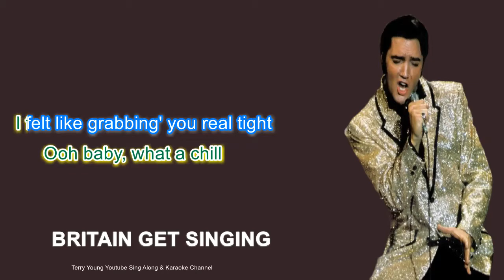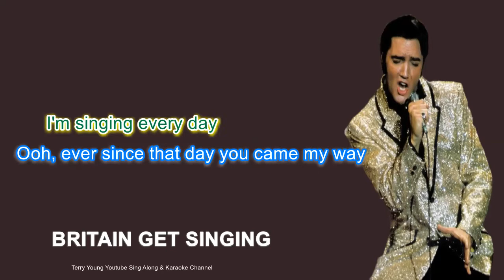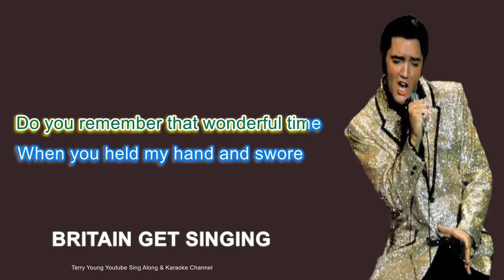Elvis 1956 Paralyzed HQ Lyrics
"Paralyzed" is a 1956 song recorded by Elvis Presley for his album Elvis. The song was recorded on September 1, 1956, and has been well received by modern music critics.[1] The song was written by Otis Blackwell, with Elvis receiving partial song-writing credit.
1956 UK sheet music, Aberbach, London. "Paralyzed" reached #59 on the Billboard pop singles chart in 1956. The song was off of the Elvis album. The song was released as an EP by RCA Victor in the U.S.: Elvis Volume 1, RCA EPA-992, which was released on October 19, 1956. The EP peaked on the Billboard EP Chart at #4.
In the UK, "Paralyzed" reached no. 8 after its release in August, 1957 in a 10-week chart run as an HMV single, 45-POP 378, backed with "When My Blue Moon Turns to Gold Again".[2]
Elvis Presley performed the song on the 1956 Million Dollar Quartet sessions and live in concert in 1956. A live version is featured on the 5-CD box set The Young Man with the Big Beat (2011). The song also appears on the 1990 BMG collection The Million Dollar Quartet and The Complete Million Dollar Quartet. The song is also on the box set The King of Rock and Roll: The Complete 1950s Masters by RCA/BMG. The song was also performed on the December 16, 1956 Louisiana Hayride.[1]
Lyrics
Intro.
When, you looked into my eyes
I stood there, like I was hypnotized
You sent a feeling to my spine
A feeling warm and smooth and fine
But all I could do were stand there
Paralyzed
When we kissed, ooh what a thrill
You took my hand and,
Ooh baby, what a chill
I felt like grabbing' you real tight
Squeeze and squeeze with all my might
Paralyzed
Oh yeah lucky me,
I'm singing every day
Ever since that day you came my way
You made my life for me just one big
Happy game
I'm gay, every morning
At night I'm still the same
Do you remember that wonderful time
You held my hand and swore
that you'll be mine
In front of preacher you said
"I do"
I couldn't say a word for thinking of you
All I could do was stand there
paralyzed
happy game
When you held my hand and swore
"I do"
paralyzed
paralyzed
I do not earn any income from this channel so please support and help me grow the channel., I produce high-end videos that can be viewed on all appliances, the lyrics are synchronized with the artist's vocals. It's a great way to increase your confidence and getting to know the artist lyrics, in time with the music, who knows you may be the next trending singer on YouTube.